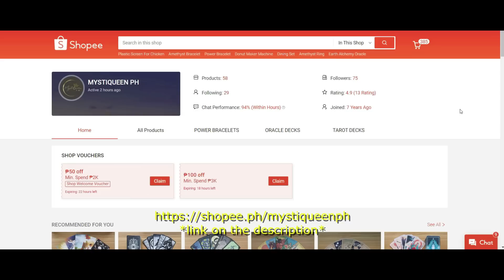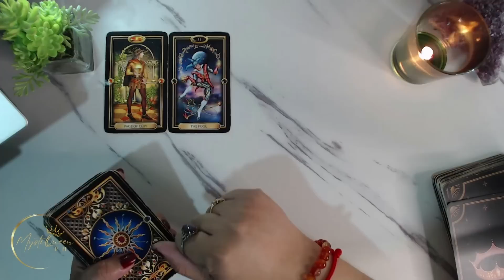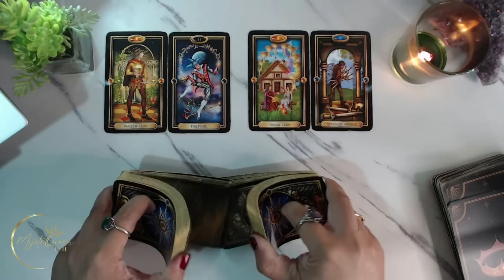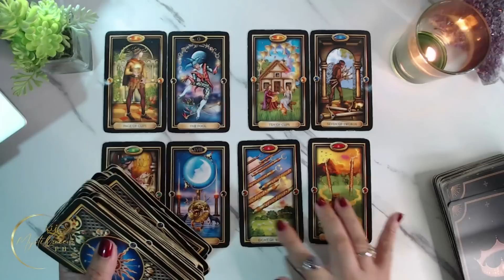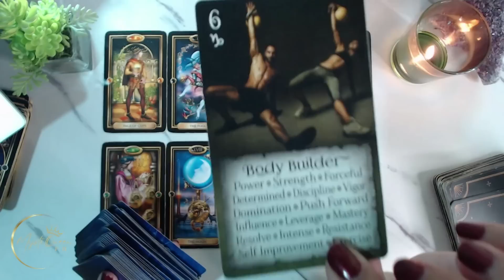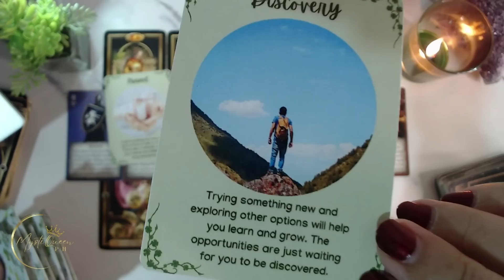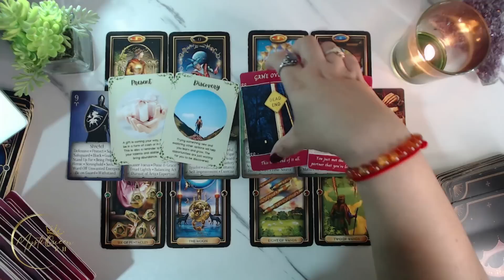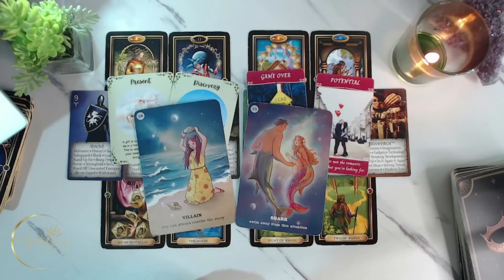♑ CAPRICORN KAPALARAN ✨ August 7-13 💰 Money 💼 Career ❤️ Love 🔮 Weekly Tagalog Tarot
🔮 PRIVATE/PERSONAL READING 🔮

Salamat po!🙏

👑MystiQueen PH

🍿 OTHER VIDEOS/MESSAGES/READINGS 🍿